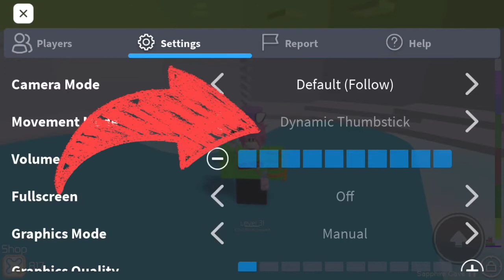How to change your ROBLOX thumbstick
Hi! My name is Crisp!
I am a Roblox YouTuber who inspires
to entertain people!
If you could sub it would be amazing!💚

Livestream once every 1 or 2 weeks!💚

That is my channel introduction! Cya soon!